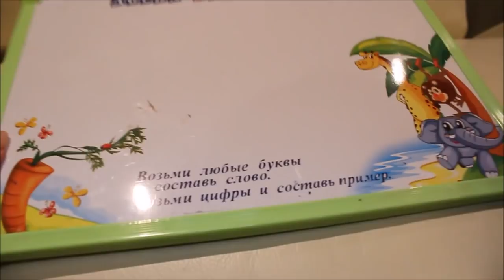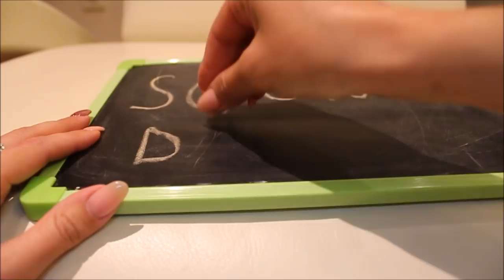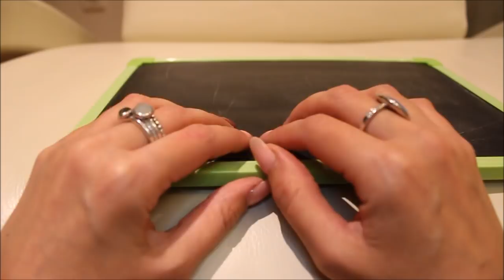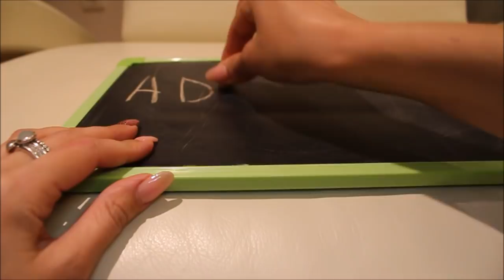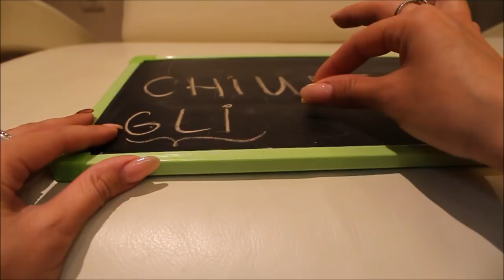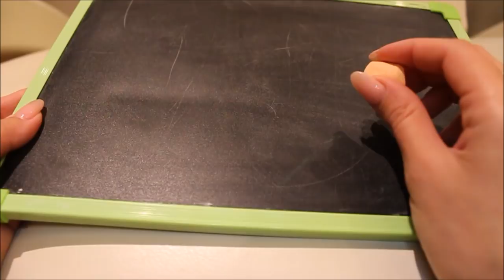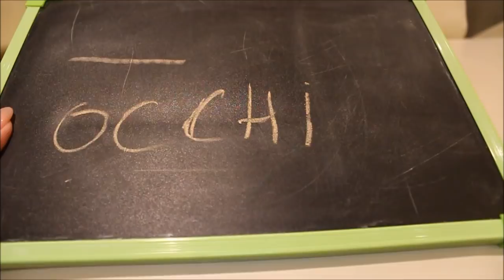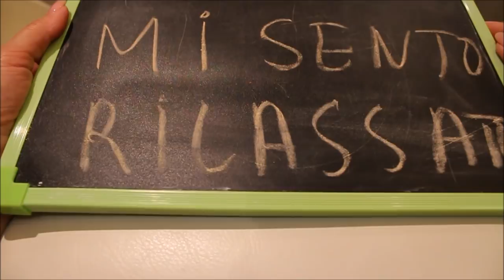AMSR УРОК ITALIANO /БЛИЗКИЙ ШЕПОТ, ПИСЬМО, ТАППИНГ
siciliana555